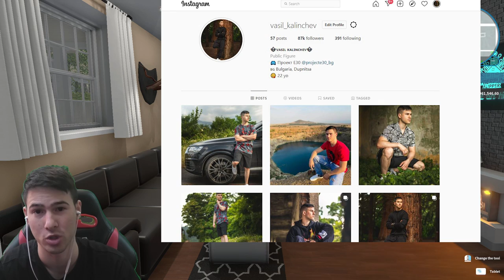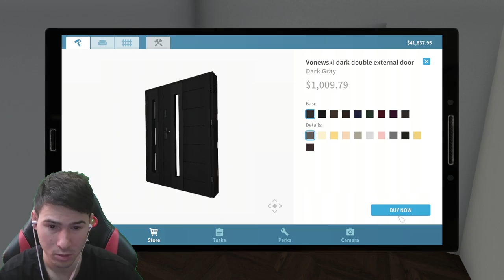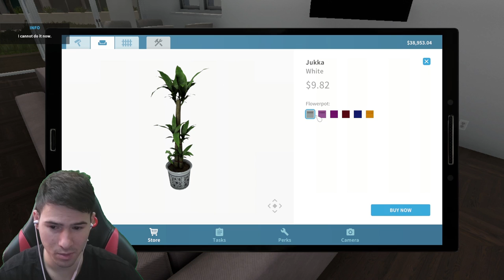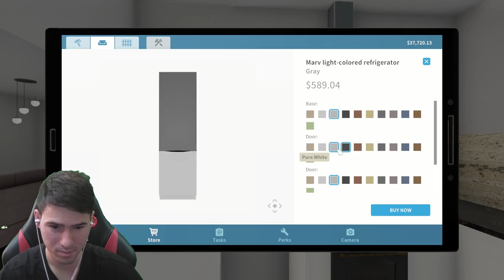ПРАВЯ РЕМОНТ НА КЪЩА ЗА 1 МИЛИОН 😱